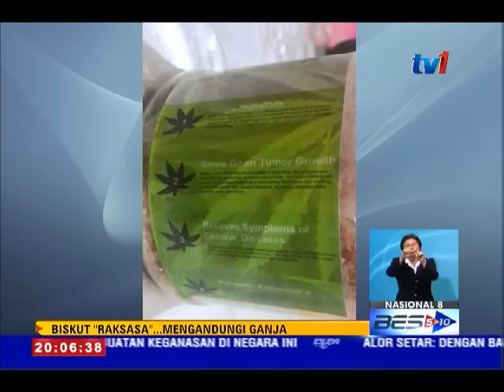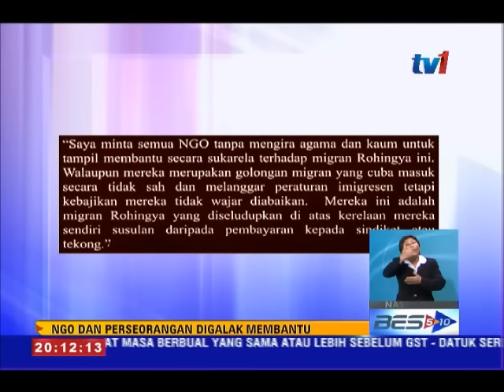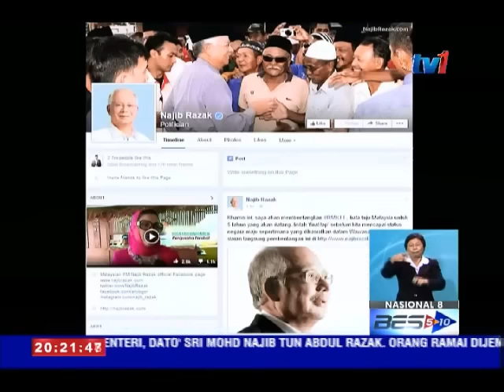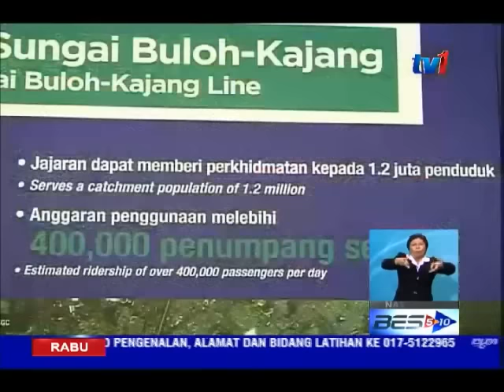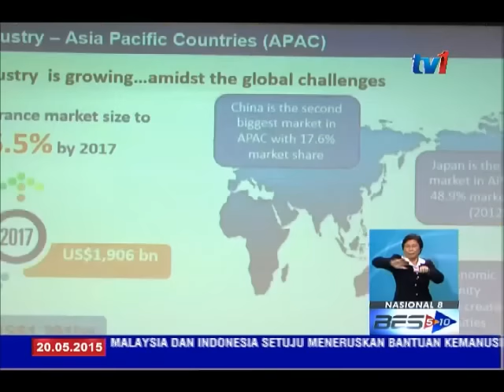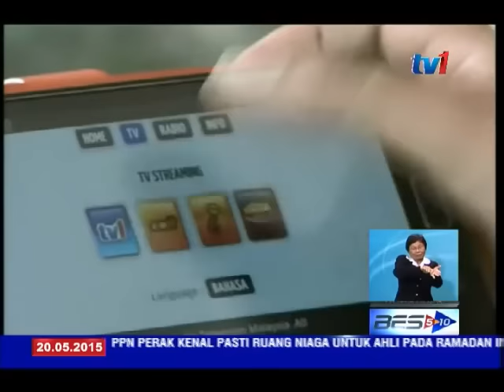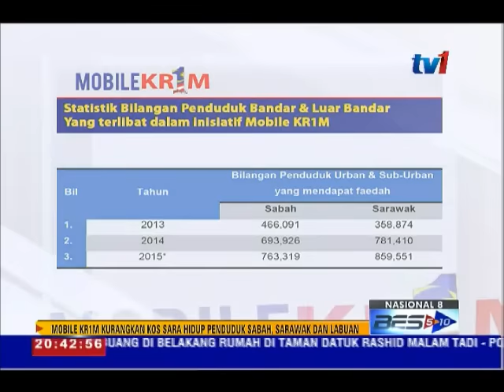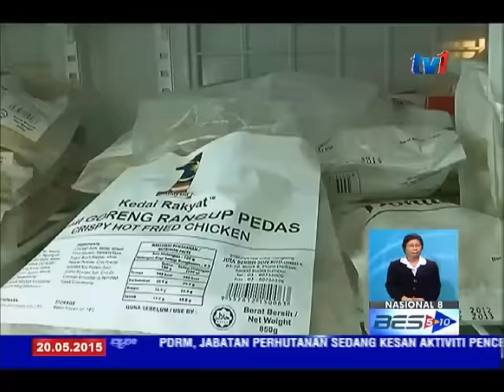NASIONAL 8 [20 MEI 2015]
1. Malaysia dan Indonesia, sepakat bantu pelarian Bangladesh dan Rohingya; dengan memberi penempatan sementara.

2. Kapal korek bawa muatan pasir, dipukul ombak, karam di perairan Johor; 14 kru hilang.

3. Dua lagi anggota badan bayi yang dikerat 15, ditemui.